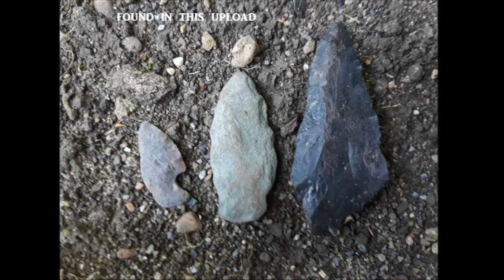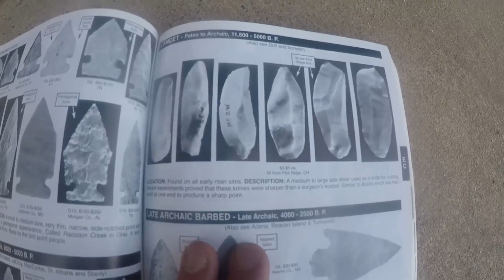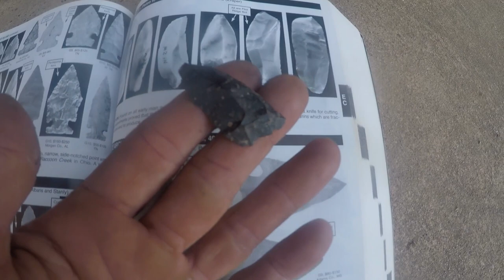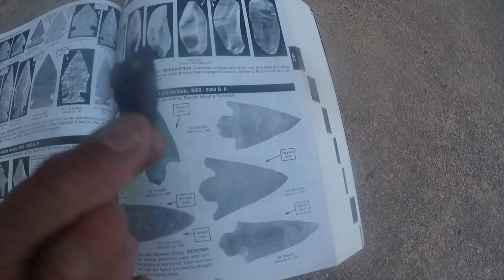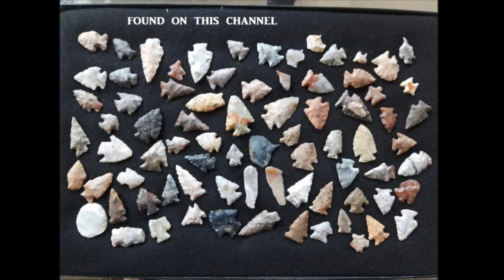Ancient Relics Found Wheeling West Virginia Arrowhead Hunting History Archaeology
Some trip's to the river to a few different spots around Wheeling West Virginia. Some unique finds. Kinda cool.